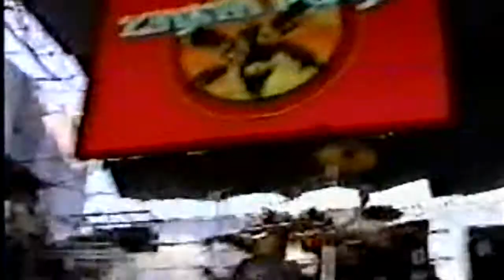Linkin Park - Toronto, Ontario 2001 (Full Show)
Ozzfest
July 24, 2001
Toronto, Ontario
The Docks
Outdoor

00:00 . With You
03:13 . Runaway
06:39 . Papercut
09:46 . Points Of Authority
13:15 . By Myself
16:57 . Crawling
20:20 . In The End
24:33 . A Place For My Head
28:12 . One Step Closer

Show Stats:
98th played in 2001
196th played for Hybrid Theory Tour
2nd played in Toronto
2nd played in Ontario
2nd played in Canada

Get the latest news on Linkin Park at their official